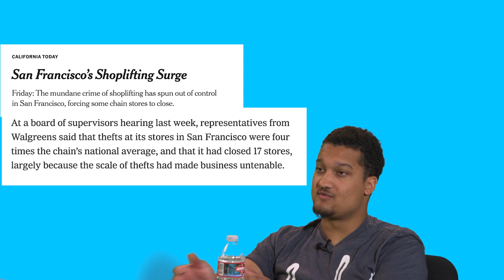Looting Causes Target to Change Policies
We talk about the recent target closures in San Francisco